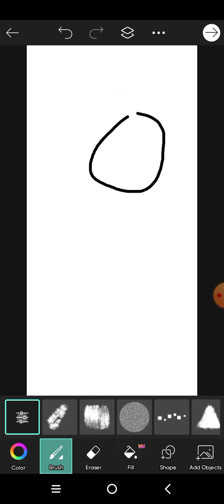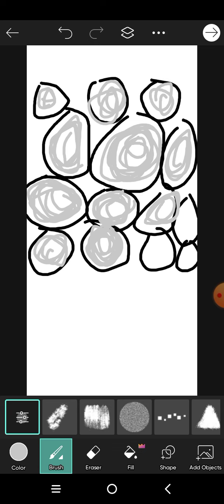Drawing and painting rocks.